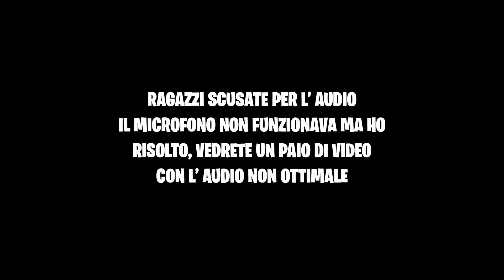PREPARIAMO LE PROVVISTE PER IL VIAGGIO ▶ PROJECT ZOMBOID -10 ANNI DOPO - Gameplay ITA ep7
Prepariamo le provviste è il momento di abbandonare Rosewood , prendiamo il cibo e lo stretto necessario per il viaggio e poi partiamo verso un altra città!